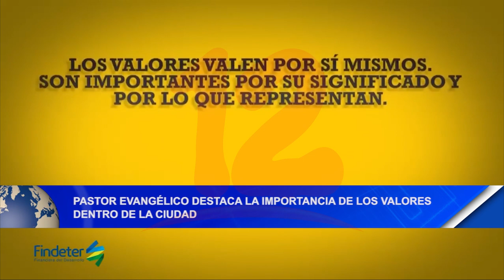Noticias12Nicaragua Pastor Evangélico destaca la importancia de los valores dentro de la Ciudad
Pastor Evangélico destaca la importancia de los valores dentro de la Ciudad